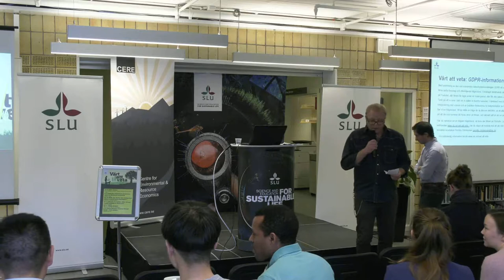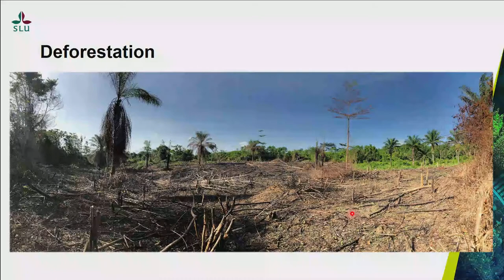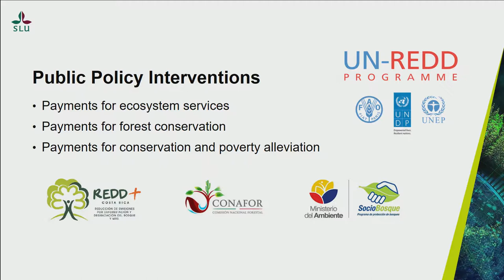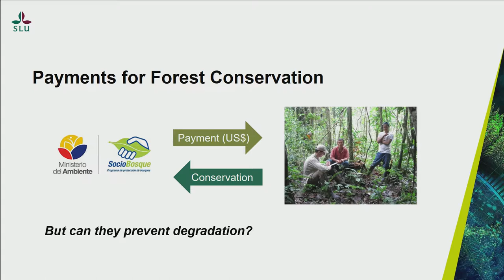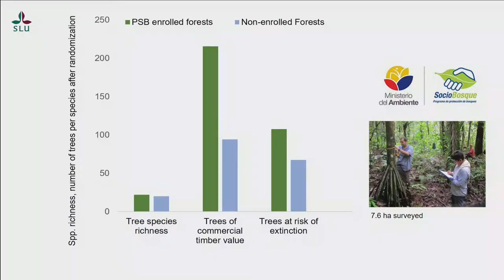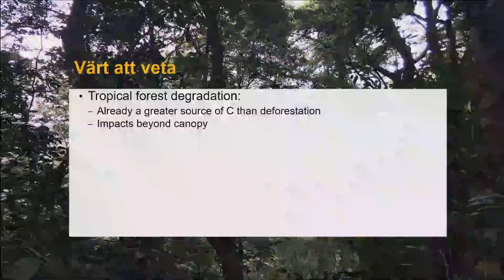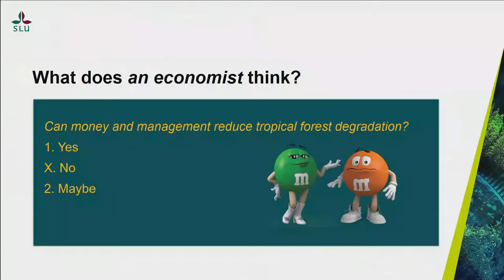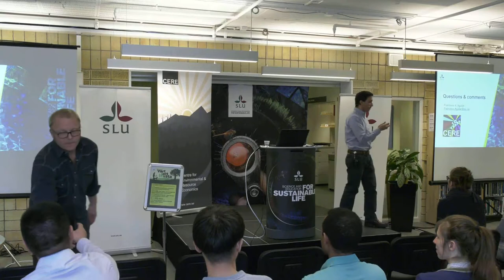Värt att veta - Francisco X Aguilar Cabezas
Värt att veta - Can money and management reduce tropical forest degradation?
Talare: Francisco X Aguilar Cabezas, SLU
SLU 23 oktober 2019.